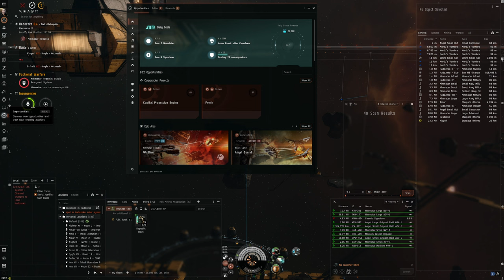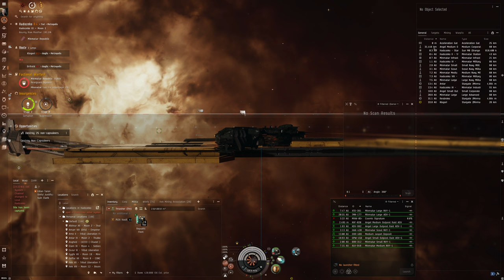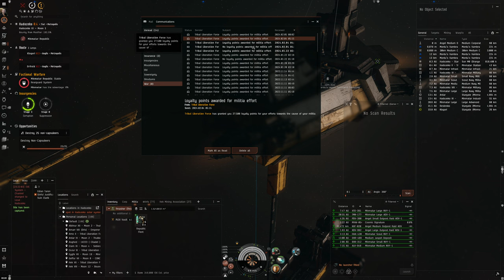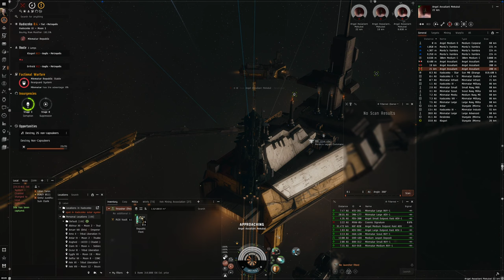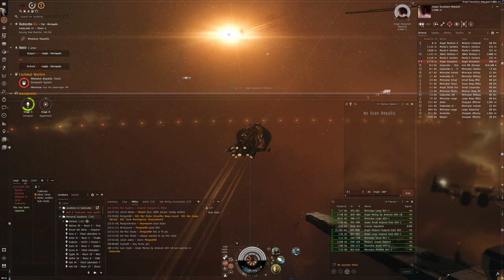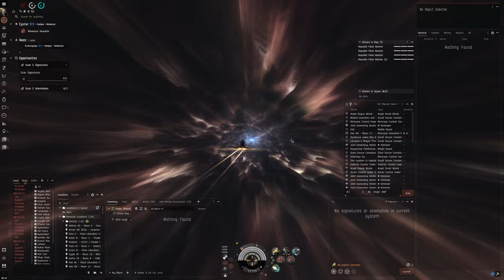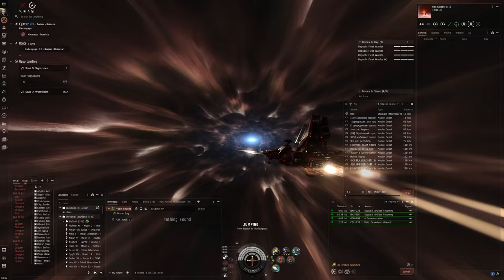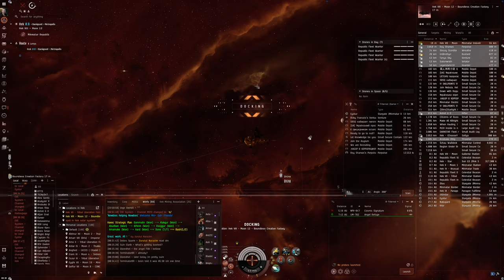Hello World: EVE Online Alpha Experience, Day 554